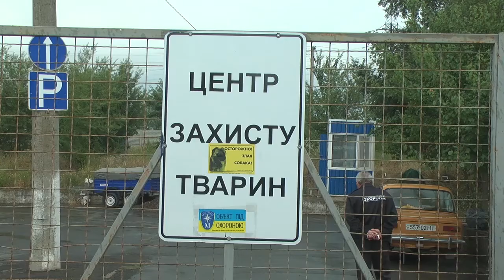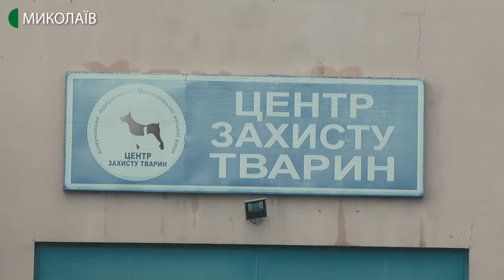У миколаївському Центрі захисту тварин перебуває близько 80-ти тварин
Евтаназія тварин - у виключних випадках. На комунальному підприємстві «Центр захисту тварин» розповіли про подальшу роботу та нововведення, передбачені новою програмою поводження з тваринами на 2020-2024 роки.